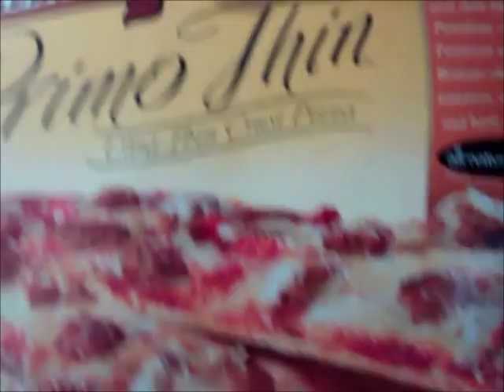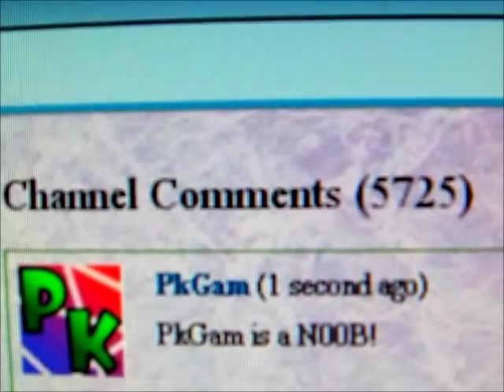Halloween Randomness 2 (Randomness With PkGam 3)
WATCH WITH CLOSED CAPTIONS/SUBTITLES ON FOR BEST RESULTS!

You begged, you pleaded, you groveled, you cried, you didn't pay for it... Thank god! This is Randomness With PkGam 3! The sequel to a intro video that turned into a sequel!

Coming soon to a Youtube near you:

Plot holes on top of plot holes, parodies after parodies, randomness after randomness... This is your key to the world of insanity... This is PkGam.

If you don't get some of these jokes, you either haven't been watching my random videos, are out of the loop on the internet or you forgot. If that is the case, watch these:

If you don't get some of the jokes in this video, watch these first:

Annotations used to pop up then disappear at these spots:
3:13 Troll PkGam

"Running away" part:
5:05 Subscribe to me!
5:18 "Like" this video!
5:31 sub4sub?
5:34 box4box?
5:37 Comment... Bitch!

"supposed to be placed where I punch/kick/flyswat" part:
5:52 Spread the word!
I need attention!
5:53 S4S?
5:55 B4B?
5:56 Check out my videos!

This video's stats:

Production fun factor: 10/10
Immaturity level: 10/10
Fail rate: 10/10
Professional level: 0/10
Entertainment value: Subjective/10

Enjoy and Happy Halloween!

(I put way too much work into this, lol!)